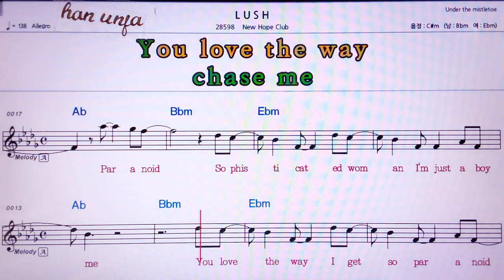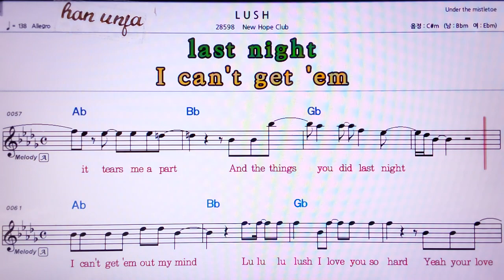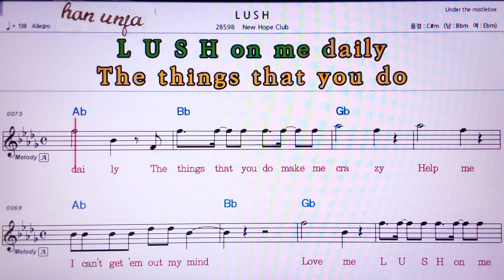💖LUSH/ New Hope club 👍MR,노래방, 가라오케, 악보, 코드, 가사 ,Karaoke,반주